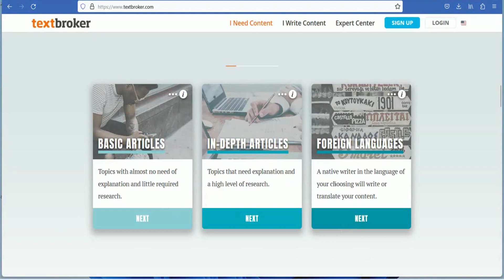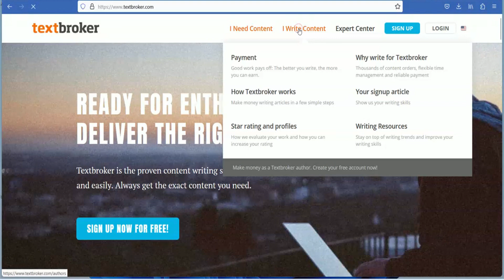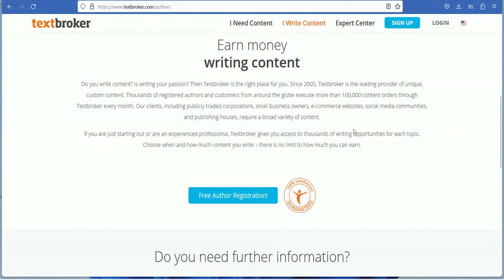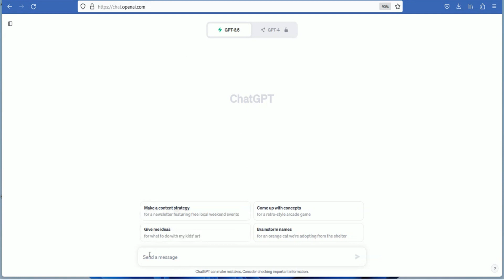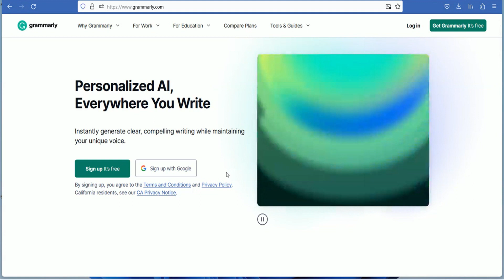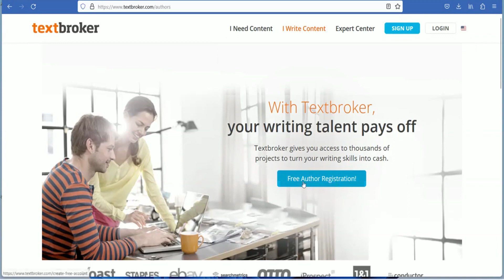Copy & Paste Work in Tamil | வீட்டில் இருந்தபடியே வேலை செய்து ஆன்லைனில் Rs. 15,000 சம்பாதிக்கலாம்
Fees : 500/-